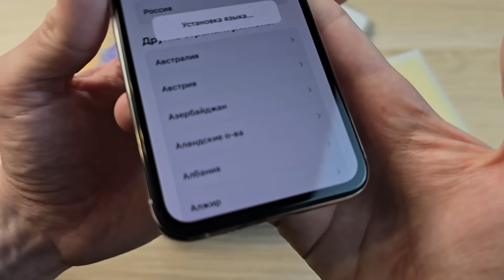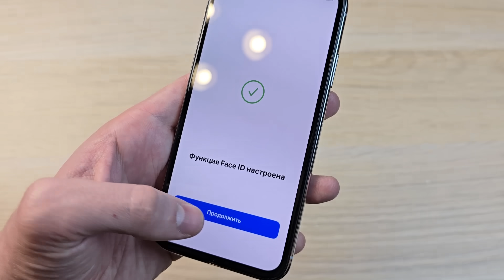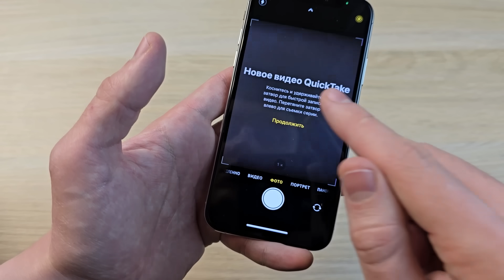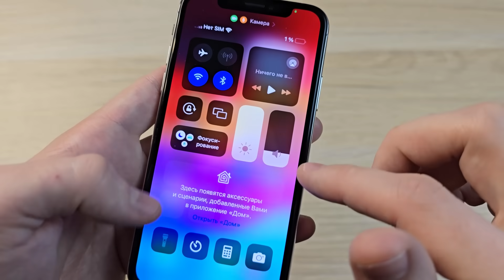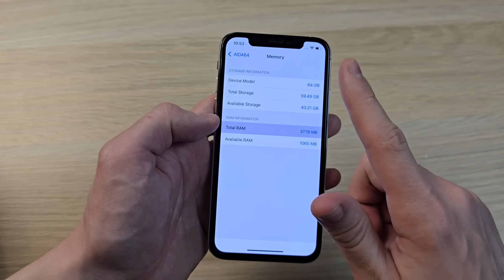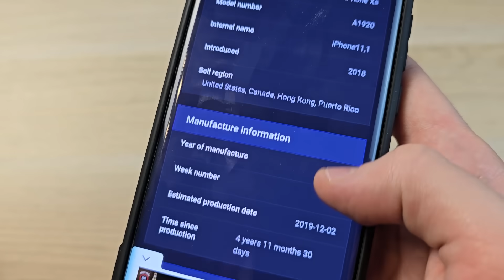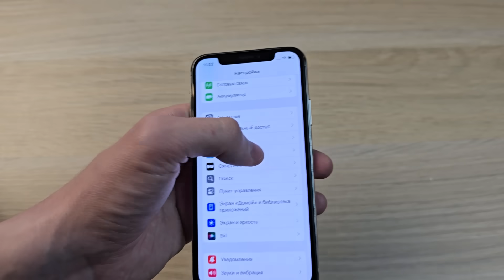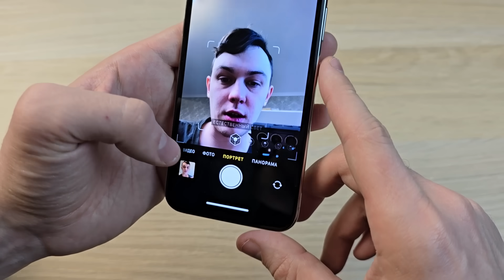КУПИЛ ВОССТАНОВЛЕННЫЙ IPHONE XS НА WILDBERRIES!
Обзор айфона xs с WB, восстановленный iPhone Xs 64GB